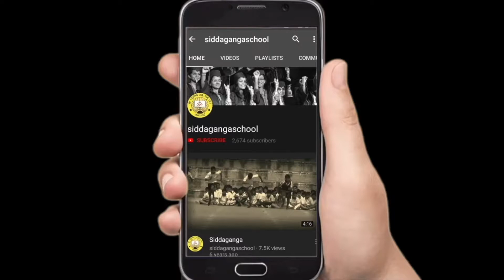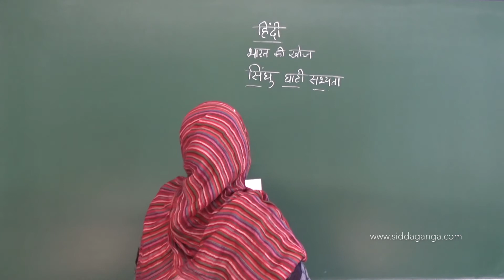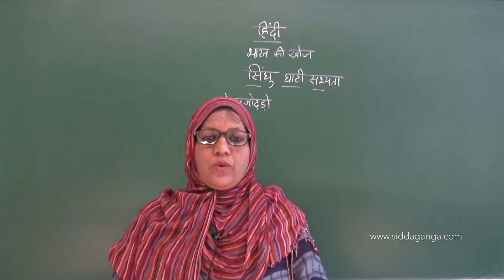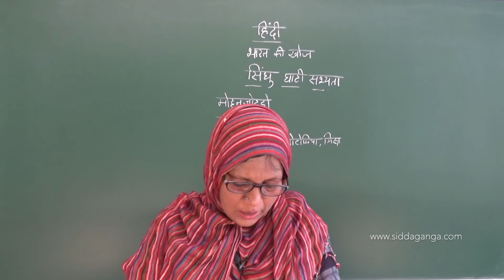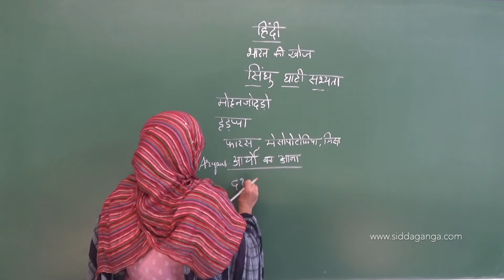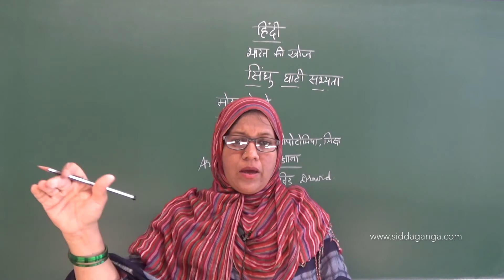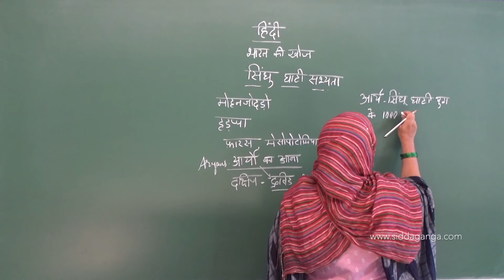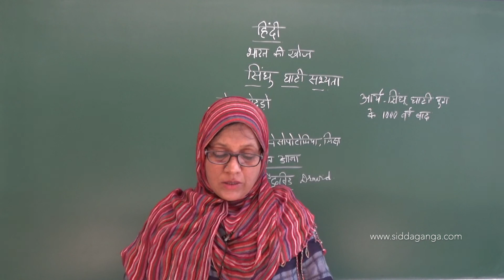CBSE 8 - HINDI - SINDHU GHATI SABHYATA - PART 1